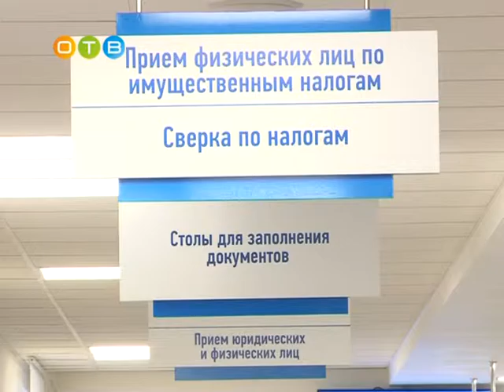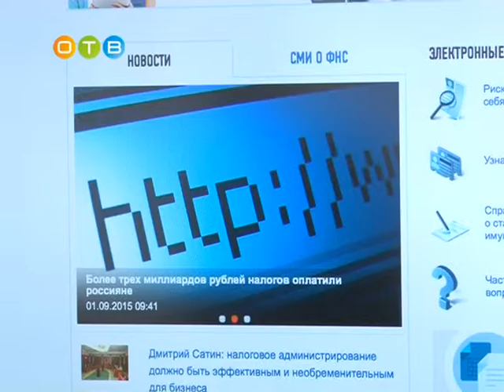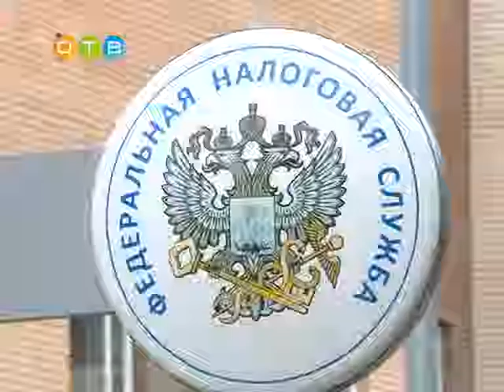Руководство района и области посетило Одинцовскую налоговую инспекцию